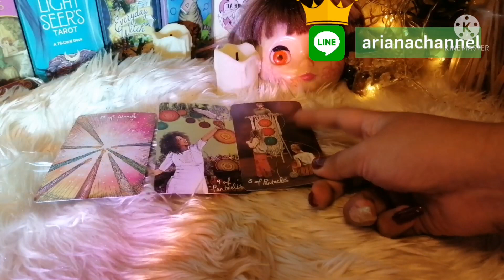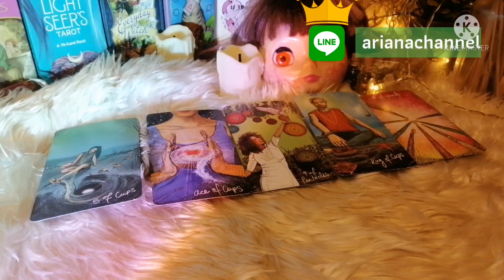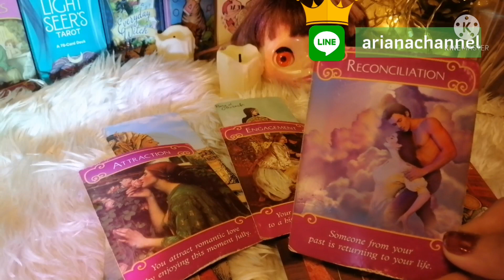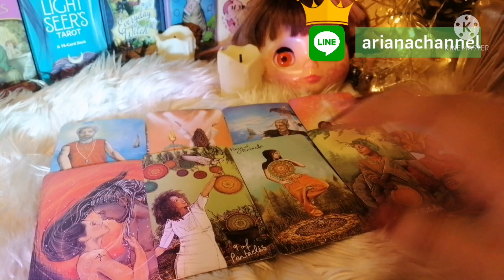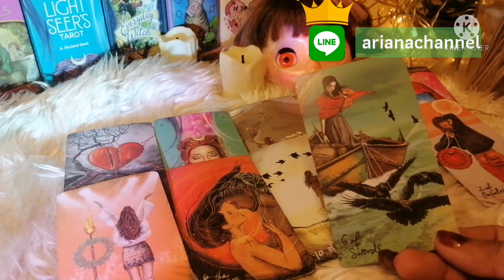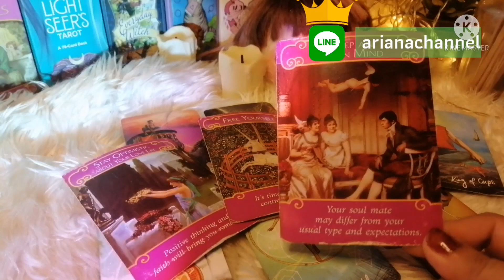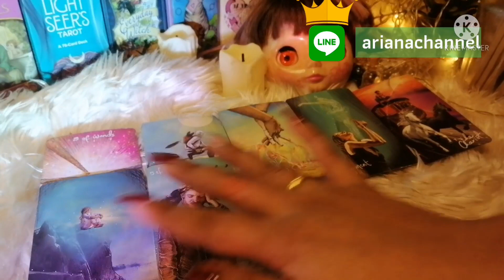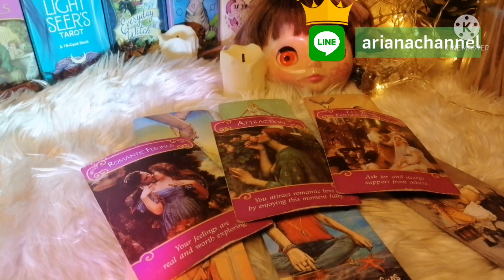ดูดวง​ความรัก​ราศีเมษ - อย่ามาถ้ามีเขา เดือนมีนาคม​65​ | ArianaCH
ประจำเดือน มีนาคม 2565
ธาตุลม : กุมภ์, เมถุน, ตุลย์
ธาตุดิน : มังกร, พฤษภ, กันย์
ธาตุไฟ : เมษ, สิงห์, ธนู
ธาตุน้ำ : มีน, กรกฏ, พิจิก

Aries : March 21-  April 20
Taurus : April 21- May 20
Gemini : May 21- June 21
Cancer : June 22- July 23
Leo : July 24- August 23
Virgo : August 24- September 23
Libra : September 24- October 23
Scorpio : October 24- November 22
Sagittarius : November 23- December 21
Capricorn : December 22- January 20
Aquarius : January 21- February 19
Pisces : February 20- March 20